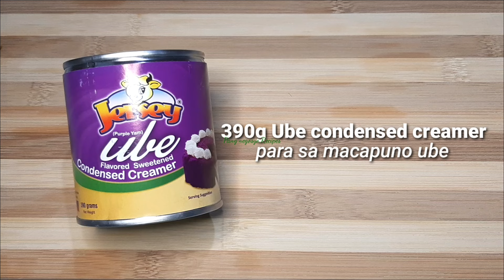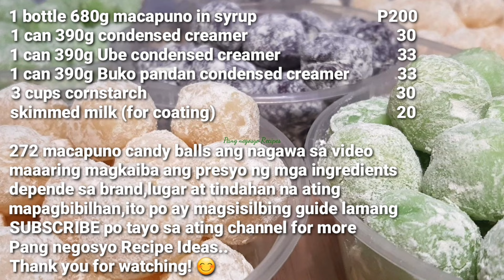Macapuno Candies for business with Costing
Hello!
Kung gusto nyo na dagdagan o bawasan ang bawat ingredients para mas malaki ang tubo nasa inyo na po,i base nyo kung magkano nyo gustong ibenta sa halaga ng naging puhunan nyo.
Makikita nyo po ang listahan ng mga nagastos sa recipe na ginawa ko sa last part ng video na ito,
I-add nyo po ang sa transportation at gas kung may nagastos kayo at ang mga containers na pinaglagyan nyo ng mga nagawa ninyong pagkain na pangbenta.
Maaaring magkaiba ang presyo ng mga ingredients depende po ito sa brand,lugar at tindahan na inyong mapagbibilhan,ito po ay magsisilbing guide lamang..